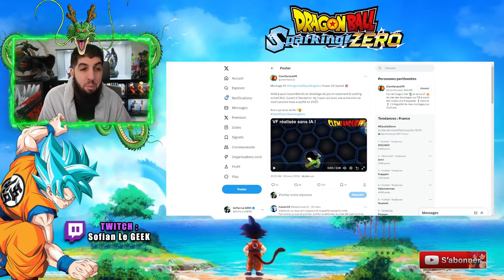La VF dans DRAGON BALL SPARKING ZÉRO ! JE VEUX !!!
Voici ce que donne le jeu DragonBall SparkingZero avec la VF !